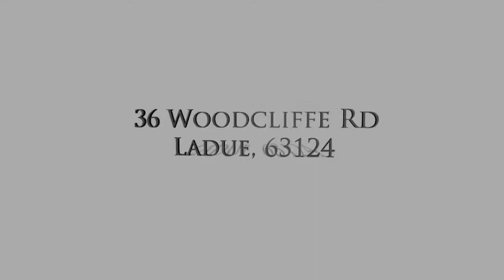36 Woodcliffe Rd - 2 Story Home - Ladue Missouri - The Gellman Team Call Neil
36 Woodcliffe Road ~ Ladue